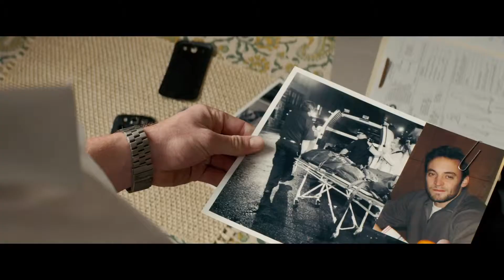Paranoia Trailer subtitulado